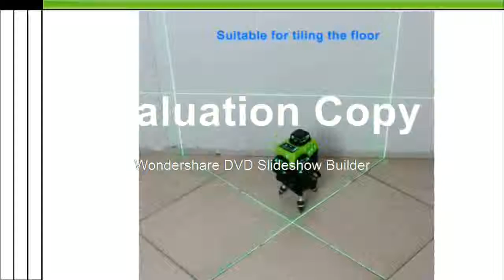Good 3D Laser Level Tripod Self Leveling Cross Horizontal 360 Vertical Green Lasers Receiver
Product On Aliexpress

Brand Name:KaiTianSize:22x16x25cmPrecision:0.01Wavelength:532nmMeasurement Model:12 linesModel Number:Laser LevelsType:Vertical & Horizontal LasersType :Vertical Horizontal LasersMeasurement Model:12 LinesModel Number:Laser LevelsSize:22x16x25cmPrecision :0.01